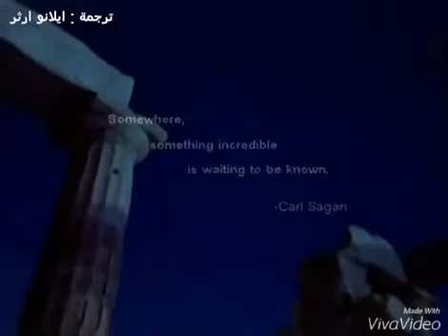سيمفونية العلم - مكاننا في الكون (روبرت جاسترو, كارل ساغان, ريتشارد دوكنز, ميتشيو كاكو)